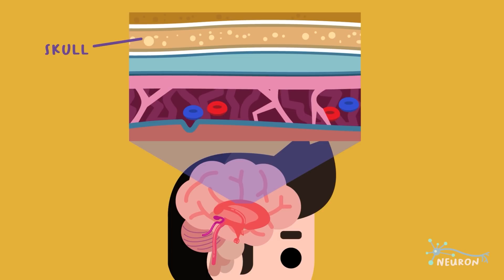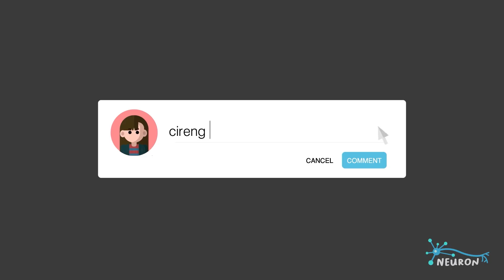Meningitis - Apakah Berbahaya?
Apakah kalian tahu, apa itu meningitis, serta gejala - gejala utamanya? Yuk disimak!

Terima kasih kepada para pendukung Neuron yang mendukung melalui KaryaKarsa:
- Arnold Lukito

Subtitles and Translations by Wynonna Ardiansyah